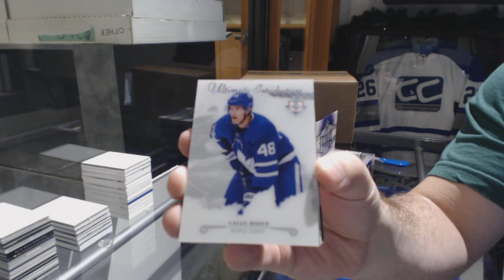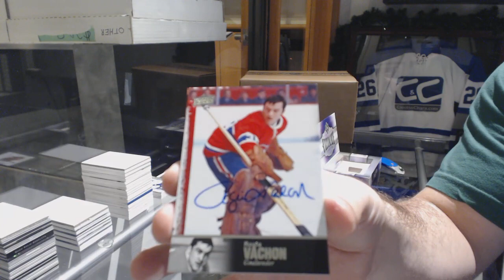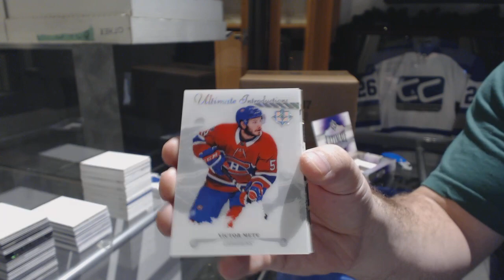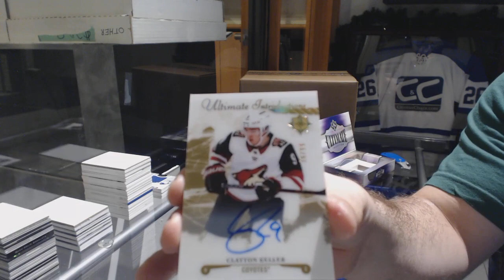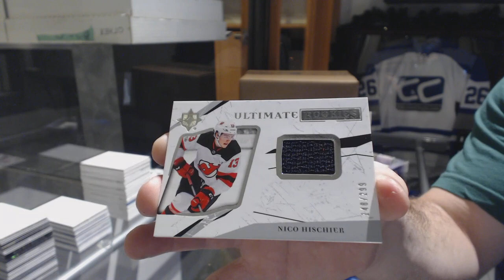17-18 Upper Deck Ultimate Hockey 4 Box Case Break - C&C GB #9234